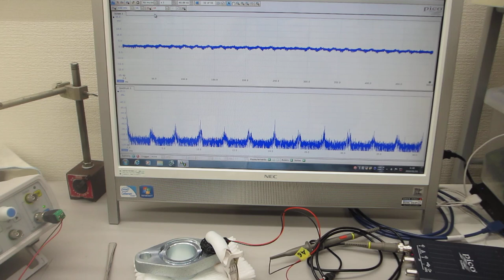超音波プローブの伝搬特性テスト